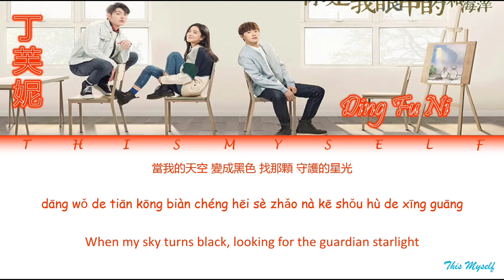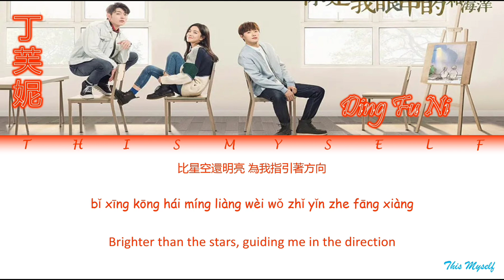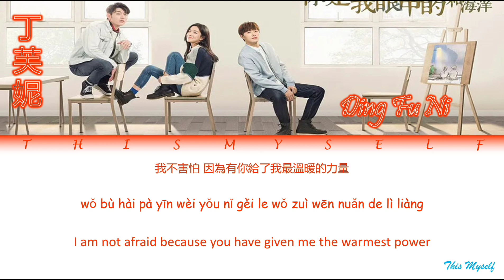Ding Fu Ni (丁芙妮) - Mountains And Ocean (你是我眼中的山川和海洋) [Mountains And Ocean (你是我眼中的山川和海洋) OST]